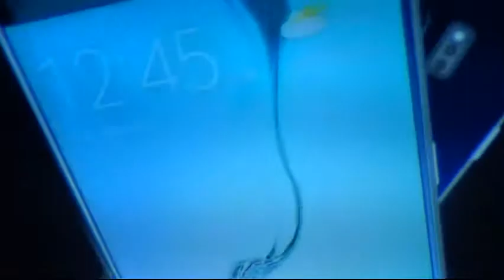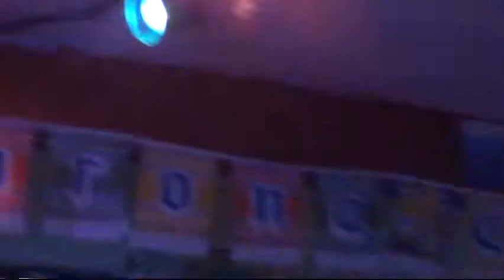SteveS/IF You Could Only See -Tonic Cover